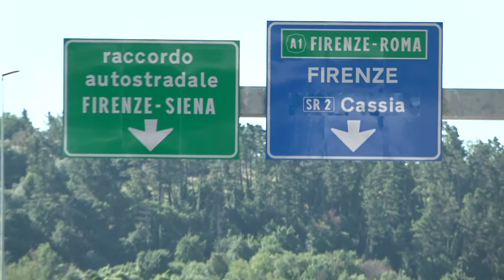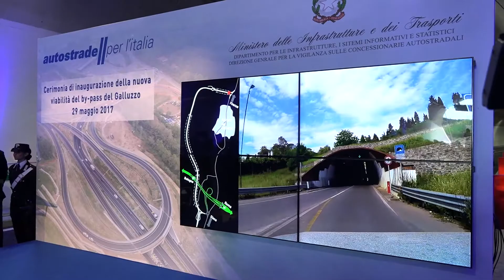Il bypass del Galluzzo è realtà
Inaugurata il 29 maggio 2017 la nuova infrastruttura che promette di fluidificare il traffico in entrata e in uscita da Firenze, dall’A1 e dalla Firenze-Siena